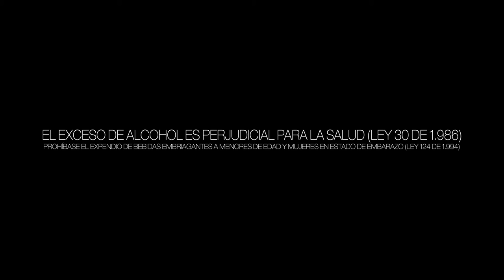La Industria Licorera del Cauca se vincula al Día del Campesino y la Mujer Rural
En marco de la celebración de los 80 años de fundado el municipio de Sotará, la Industria Licorera del Cauca, liderada por Juan Pablo Matta Casas, se vincula al homenaje que la administración de este municipio realizará a todos campesinos y mujeres rurales sotareñas. Esta actividad busca exaltar a hombres y mujeres campesinos que día a día realizan está noble labor, reafirmando el compromiso de la administración departamental y municipal por generar mejores condiciones de desarrollo rural, empleo digno y prosperidad entre la población de dicha zona.

El evento se desarrollara este sábado 4 de junio en el polideportivo de Paispamba a partir de las 8 de la mañana, donde los visitantes podrán hacer un recorrido por diferentes stand de expositores del sector agropecuario, gastronómico y artesanal, de igual maneja podrán disfrutar del encuentro de grupos típicos musicales y el trueque que realizarán los pobladores de Rosas, Timbío y el Tambo.